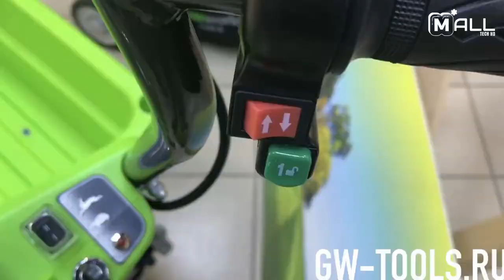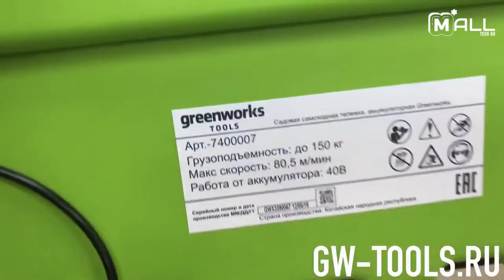5 MODERN GARDENING GADGETS YOU SHOULD SEE 😍😍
In this episode of Mall Tech HD, we bring you some products for your Garden that will make your life easier. Modern Gardening Tools is one of the best videos which has incredible gardening tools and Gadgets That You Should See for your gardening field. These Modern Gardening Gadgets have the best and unique and interesting & next level features. We hope by watching this video you will know how these incredible gardening tools that are on another level are very useful and have unique features. So here is our video on the Top 5 Cool Garden Gadgets that will help you, just for you!

See below for a full list of acknowledgment:
Topics : 5 Smart GADGETS And Tools For Your Garden | GARDENING GADGETS 2022:

00:00 INTRO
00:12 HOZELOCK Sprinkler:

01:55 GARDEN GENIE GLOVES:

04:09 GREENWORKS 40V Wheelbarrow:

06:37 BAG A NUT Pick up:

07:35 FISKARS Quikfit:

10:11 OUTRO

🤔🤔 5 Smart GADGETS And Tools For Your Garden | GARDENING GADGETS 2021

About Mall Tech HD Company

On the MallTechHD ( Mall Tech HD ) channel, we speak about cool gadgets for your room, home, pc and car ... that you can buy on Amazon online. We find the most interesting accessories and coolthings for you and show them three times a week on our channel.

   As a team can Mall Tech HD Company reach 100k subscribers?  We hope you will enjoy these unique vehicles, machines, tech, gadgets videos as we always choose the best.

   We present advanced tech and gadgets videos showing interesting, informative, and creative ways to use tools, vehicles, machines to the next level.

   We will show you the most incredible gadgets and inventions on the market, be ready to have your mind blown.

   Our channel is for people of all ages and we are committed to safe, informative, and business-related videos at all times.